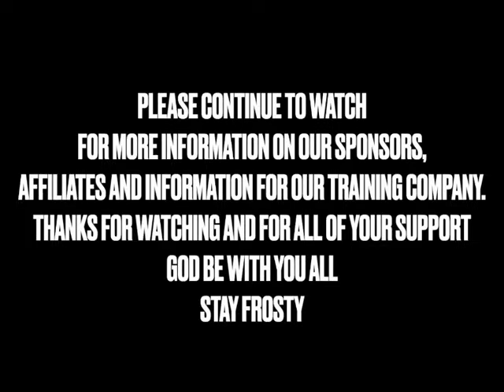HIGH STRANGENESS with AMERICAN VINDICTA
Thank you all and stay frosty.

                                                                   $AmericanVindicta

                                       ✝︎🇺🇸⚔️🔫**For Firearms and Tactics Training** ✝︎🇺🇸⚔️🔫

                           🍉🥦🥩🧀🧅🧄🥔 🇺🇸SIMPLY CLEAN FOODS🇺🇸🍉🥦🥩🧀🧅🧄🥔
                           Fresh clean all natural NON GMO Long Lasting and Great tasting food
                                                               VETERAN OWNED COMPANY

                                                          ✝︎ 🇺🇸🏋🏻‍♂️PATRIOT TRAINER🏋🏻‍♂️🇺🇸 ✝︎

                                                           ⚔️✝︎🇺🇸 🤜🏻JOHN DYSLIN🤛🏻🇺🇸 ✝︎⚔️

                                                  🚨⚔️ ✝︎🇺🇸 READY MADE RESOURCES🇺🇸 ✝︎⚔️🚨

                 IF YOU NEED NIGHT VISION, RADIO COMMUNICATIONS, BALLISTIC HELMETS AND
                                                       🚨⚔️ ✝︎🇺🇸 The Wellness Company🇺🇸 ✝︎⚔️🚨

IF YOU NEED GOOD CLEAN VITAMINS AND MEDICAL KITS OR EVEN ACCESS TO A DOCTOR            THE WELLNESS COMPANY IS HERE FOR YOU!